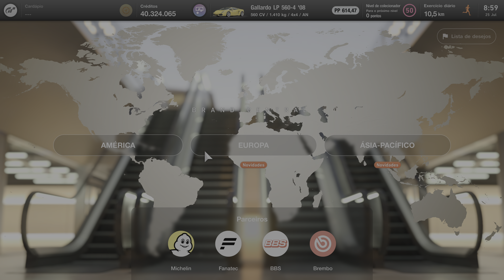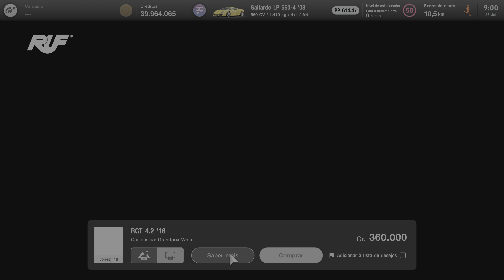RUF RGT 4.2 2016 | Eiger Nordwand Invertida | Gran Turismo 7 PS5 4K 60FPS HDR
Se a Porsche já faz carros incríveis, a RUF aprimora ainda mais os modelos da marca, baseado no 911 (991), este modelo ficou ainda mais rápido e ágil, dando um charme ainda mais a marca.